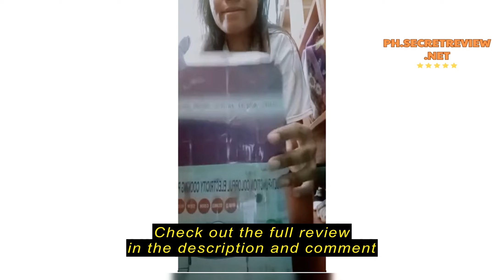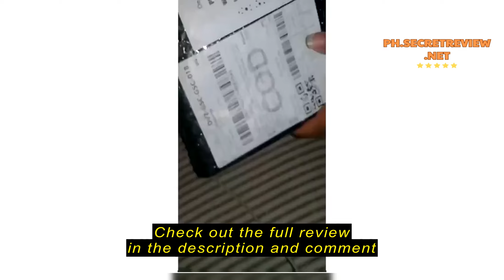Review Random color Stainless Steel Mini Electric Cooking Pot Double Anti-heating Rapid Noodles Coo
Random color Stainless Steel Mini Electric Cooking Pot Double Anti-heating Rapid Noodles Cooker